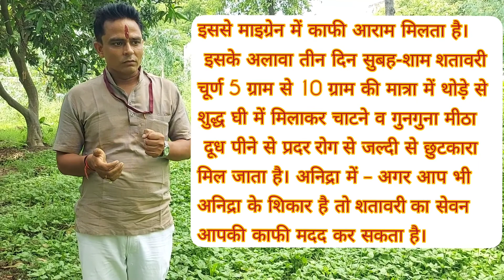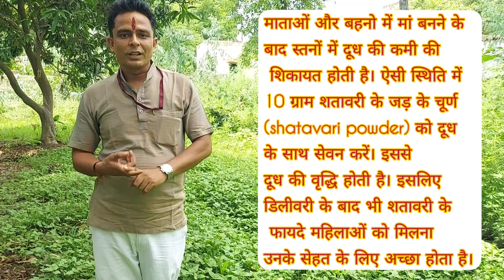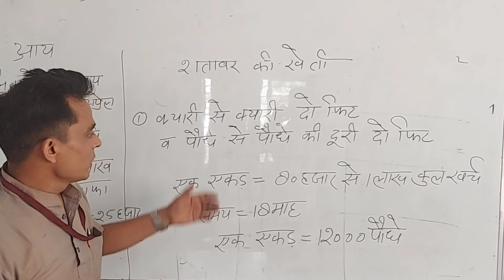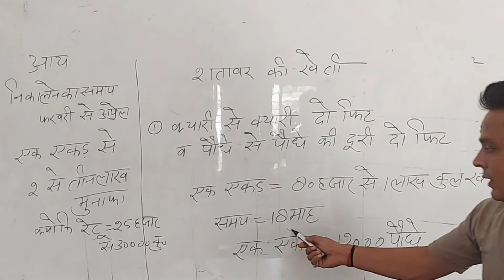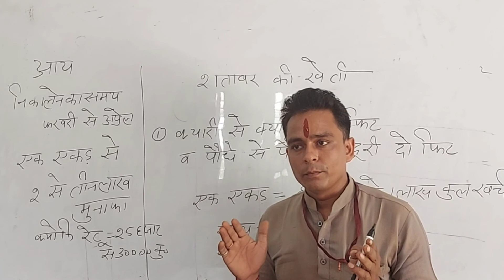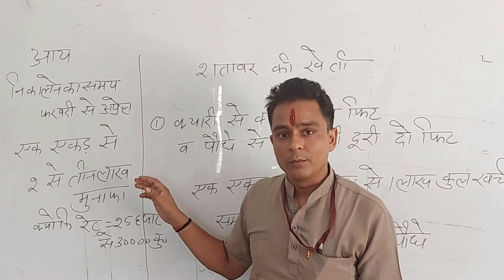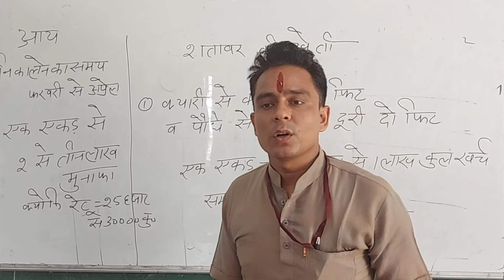"औषधियों की रानी"शतावरी|‘सौ रोगों में प्रभावकारी’||प्रोजेक्ट रिपोर्ट,लाभ एवं नुकसान💡अमित कुमार चौबे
शतावरी, शतावरी के फायदे, शतावरी का पौधा, शतावरी चूर्ण के फायदे, शतावरी कल्प, शतावरी कल्प के फायदे, शतावरी लागवड, शतावरी चूर्ण के फायदे पुरुषों के लिए, शतावरी शेती, शतावरी की खेती

शतावरी क्या है?
हिमालय की गोद में प्रकृति द्वारा प्रदान किए गए कई अनमोल उपहार मौजूद हैं। हिमालयी क्षेत्र में प्राकृतिक जड़ी बूटियों की भरमार है और शायद ही मनुष्‍य की जरूरत की ऐसी कोई जड़ी बूटी होगी जो हिमालय में मौजूद न हो। शतावरी भी हिमालय और हिमालयी क्षेत्रों में पाई जाने वाली जड़ी बूटियों में से एक है।
शतावरी आयुर्वेद में सबसे पुरानी जड़ी बूटियों में से एक है और भारतीय औषधियों पर लिखे गए अधिकतर प्राचीन ग्रंथों में भी शतावरी का उल्‍लेख मिलता है। चरक संहिता औरअष्‍टांग हृदयम दोनों में ही शतावरी को स्त्रियों के लिए शक्‍तिवर्द्धक बताया गया है।
शतावरी एक ऐसी जड़ी बूटी है जो स्‍त्री प्रजनन प्रणाली में सुधार लाने में मदद करती है। आयुर्वेद में शतावरी को ‘सौ रोगों में प्रभावकारी’ बताया गया है। इसके अलावा तनाव-रोधी और एंटीऑक्‍सीडेंट गुणों से युक्‍त होने के कारण शतावरी तनाव एवं बढ़ती उम्र से संबंधित समस्‍याओं के इलाज में बहुत असरकारी जड़ी बूटी मानी जाती है। इस जड़ी बूटी के महत्‍व का अंदाज़ा इसी बात से लगाया जा सकता है कि आयुर्वेद में शतावरी को ‘जड़ी बूटियों की रानी’ कहा जाता है।
शतावरी के बारे में तथ्‍य:

वानस्‍पतिक नाम: ऐस्‍पेरेगस रेसीमोसस

कुल: लिलिएसी

सामान्‍य नाम: शतावरी, ऐस्‍पैरेगस जड़, भारतीय एस्‍पैरेगस

संस्‍कृत नाम: शतावरी, शतमूली, सतमूली
BC SAKHI, BANK SAKHI, FLCRF, FLC, NABARD

उपयोगी भाग: जड़ी और पत्तियां

भौगोलिक विवरण: मूल रूप से शतावरी भारतीय उपमहाद्वीप के उष्णकटिबंधीय क्षेत्रों में उगाई जाती है लेकिन भारत के हिमालयी क्षेत्रों में भी शतावरी बहुतायत में पाई जाती है। श्रीलंका और नेपाल में शतावरी की मिलती है। शीतल,